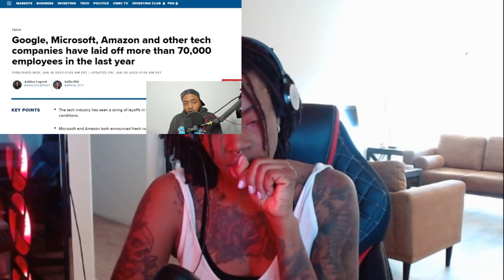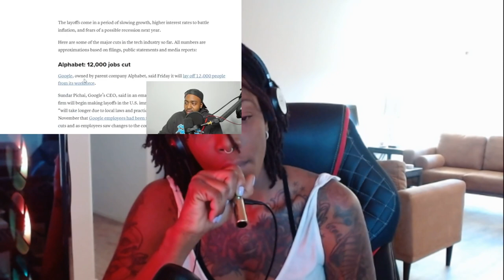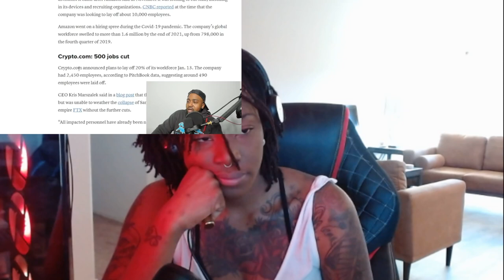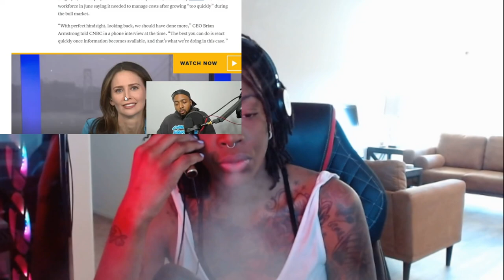Big Techers are getting laid off. I'm ashamed of being in the industry over the 1st amendment